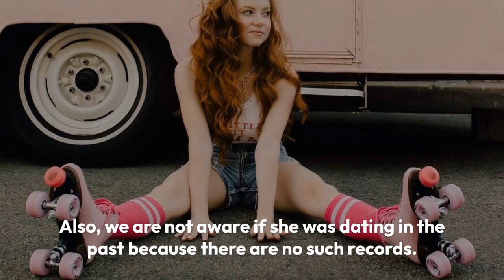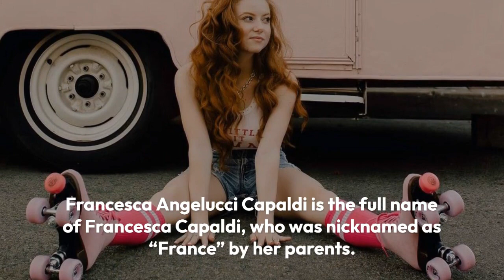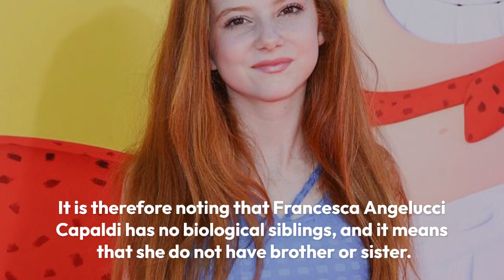Francesca Capaldi Net Worth 2024, Age, Career, Siblings. Is Francesca Capaldi Dating Boyfriend?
Francesca Capaldi is a very famous American actress who appears on the Disney TV show Dog With a Blog as Chloe James. Her full name is Francesca Angelucci Capaldi. At the beginning of her career itself, she was nominated for the Young Artist Award for her excellent and outstanding performance. She also made an appearance as 7-year-old Lily Aldrin, in the famous sitcom as How I Met Your Mother. She made her movie debut in the year 2012 when she acted in the movie named 3 Day Test.